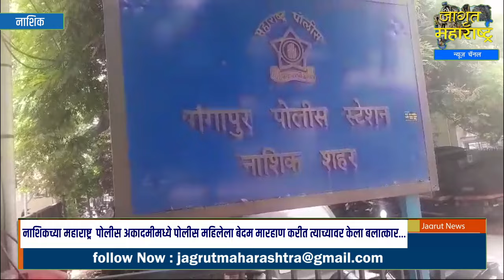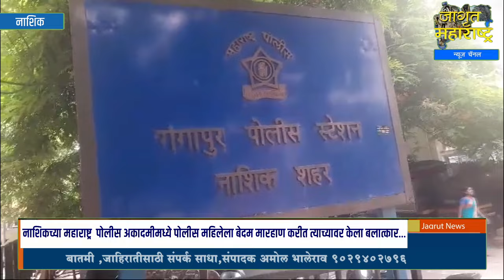नाशिक महाराष्ट्र पोलीस अकादमीमध्ये पोलीस महिलेला बेदम मारहाण करीत त्याच्यावर केला बलात्कार...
नाशिकच्या महाराष्ट्र  पोलीस अकादमीमध्ये ही संतापजनक घटना घडली असून. महिला पोलिस कर्मचारीला रात्रभर बेदम माराहण करून बलात्कार केल्याचा प्रकार घडला असून या प्रकरणी नाशिक येथे गुन्हा दाखल झाला आहे..